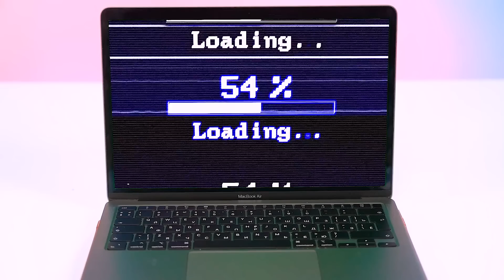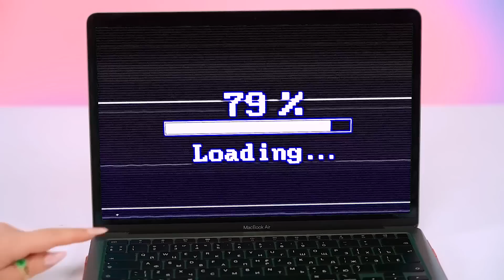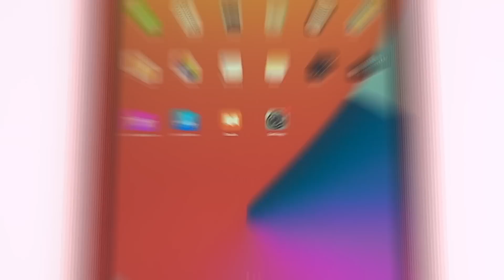Real Food vs Chocolate Food Challenge | Funny Battle with Sweets by X-Challenge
Think it's easy to differentiate real food from fake food. Think twice and quickly watch the new video, where these tasks will no longer seem so easy to you! Amazing cake decorating ideas will disguise sweets in such a way that you won't know the first time - real food or cake?
Our videos are the best choice for those who are hungry, because you will not find such a variety of delicious treats anywhere else!